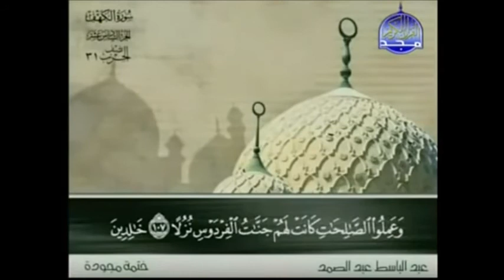"قل هل ننبئكم بالأخسرين أعمالا"- للقارىء الشيخ/ عبدالباسط عبدالصمد رحمه الله